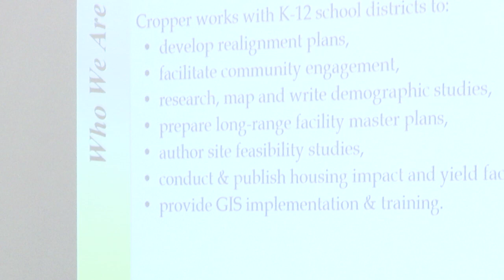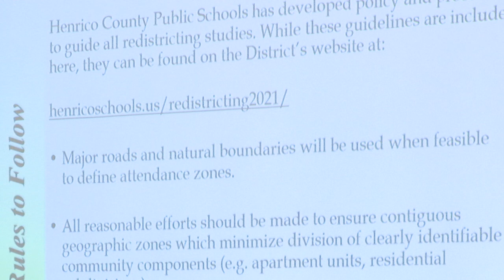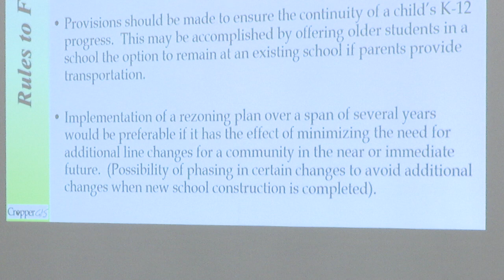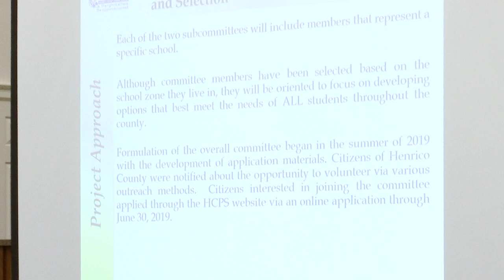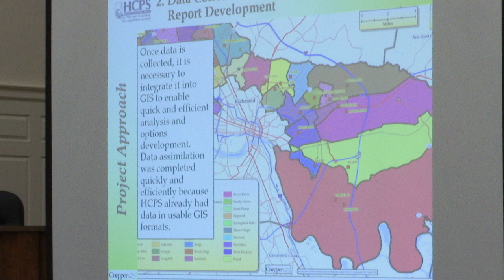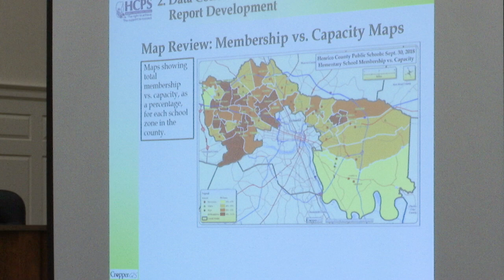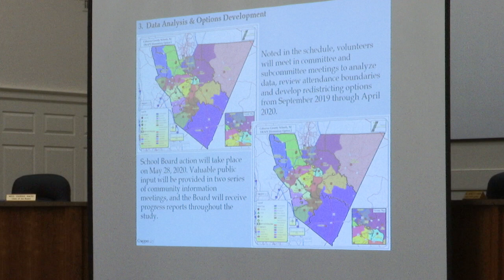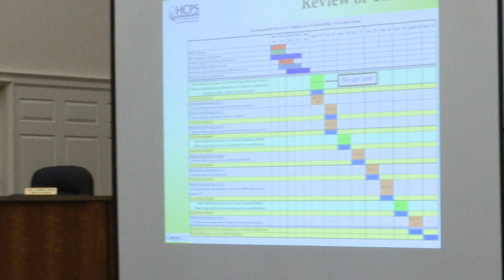Henrico County Public Schools Redistricting 2021-Public Information Session-September 9, 2019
Video from the September 9, 2019 Public Information Session.